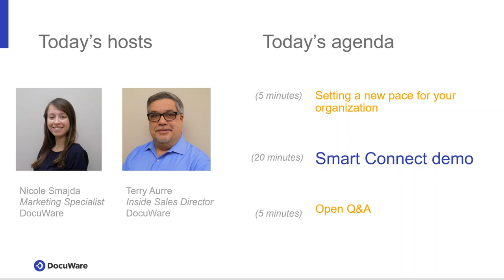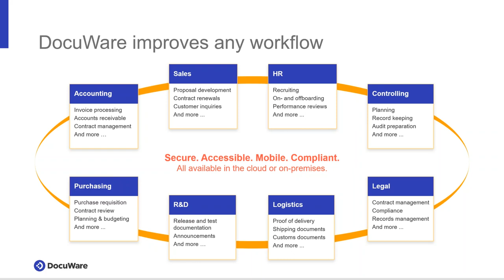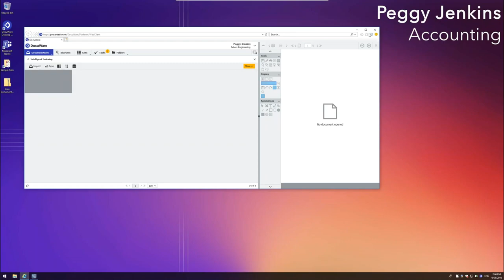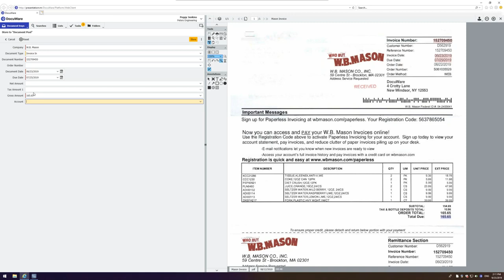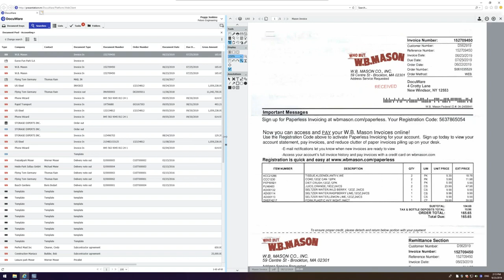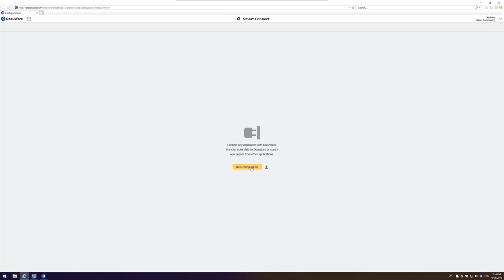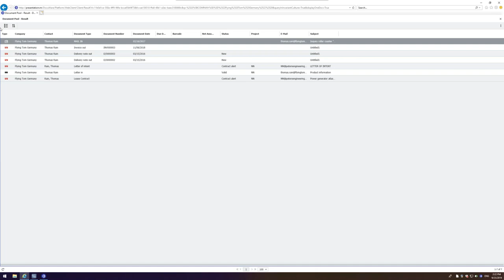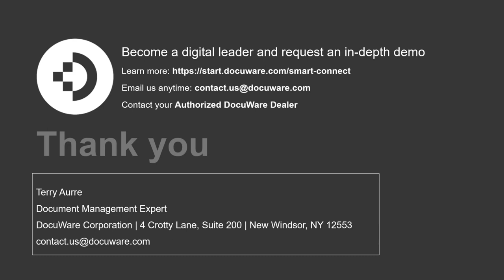Make Integration Easy: How to Retrieve Documents from Any Program with One Button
You may have the latest and greatest software applications but if they aren’t connected, it’s holding your company back from productivity and growth.

Achieving an integrated IT landscape doesn’t have to be hard or time-consuming. At DocuWare, we make it easy.

Picture this for your company:

- A DocuWare button where all relevant documents pop up
  automatically when clicking that button

- Secure, consistent data across the entire IT landscape

- Mobile access to all documents – anytime, anywhere

- Faster follow up to all customer or vendor inquiries with the same
  amount of staff

- Having the confidence and IT infrastructure to take on new
  customers, add office locations or sales reps